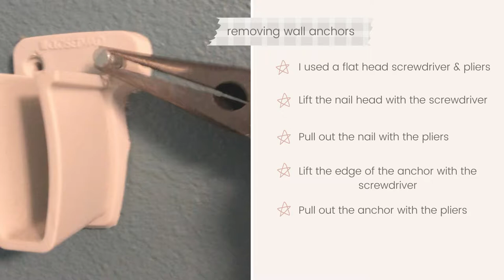Laundry Room Makeover Day 2 Demo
From start to finish, watch this laundry room transform from basic to DIY dreamy using a $400 budget, materials on-hand and a strong desire for change! Dani from fig & farm (at home) blog & podcast walks you through the design process from beginning to end: from choosing the room, planning the changes, choosing a color palette, building the shelving...all while doing the work herself and teaching you tips and tricks along the way so YOU can grow in confidence if you are wanting to make changes within your own home.

In this video series, you can expect to learn:

Design skills:
* how to choose which room to start with when you have SO many rooms to choose from
* how to understand the PURPOSE of your room and determine if your room is serving you or not
* how to choose a color palette
* how to stay within budget
* how to pivot during the process

DIY skills:
* how to patch holes in walls
* how to remove moulding
* how to remove shelving
* how to paint a laminate floor
* how to build board and batten walls
* how to replace moulding
* how to build a shelving unit

In THIS video:
Demo Day...removal of shelving, moulding and patching the holes so it's ready to paint. The transformation is just getting started!